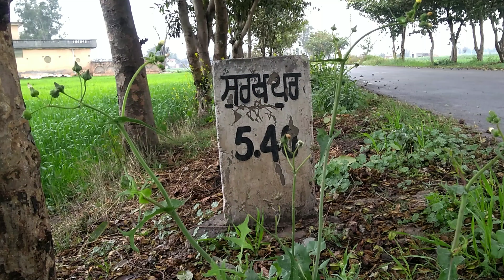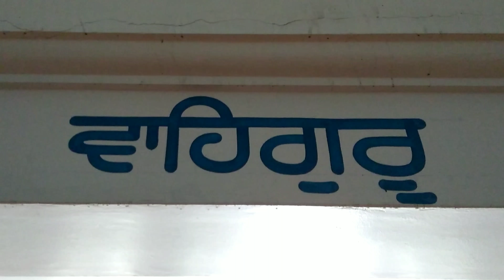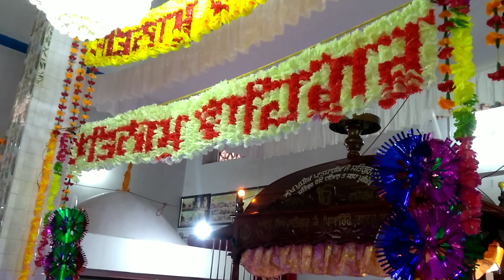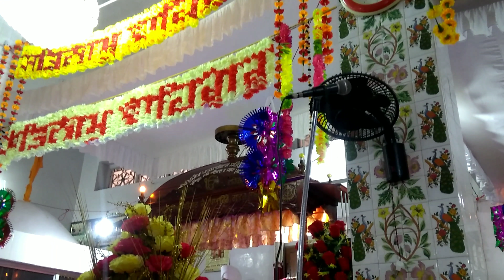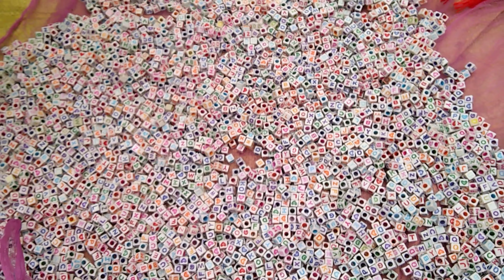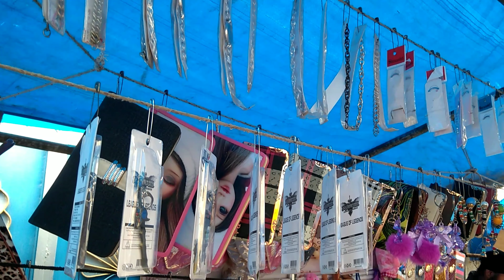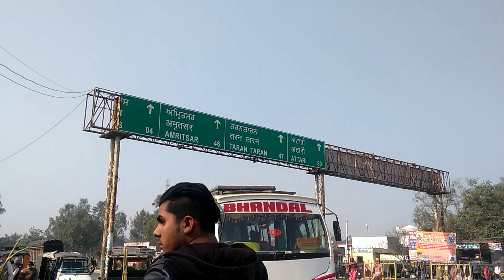📽Surkhpur Pind Baba SidhanWali Sahib Gurudwara Mela 2018 Kapurthala | visit punjab |Eh Mera Punjab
Surkhpur Pind Baba SidhanWali Sahib Gurudwara Mela in surkhpur kapurthala punjab | PunjabDaSohnaPind EhMeraPunjab | Punjab Travel